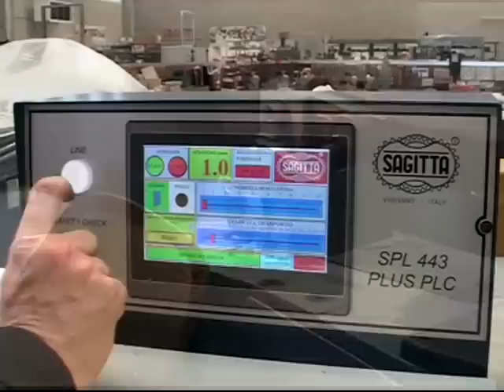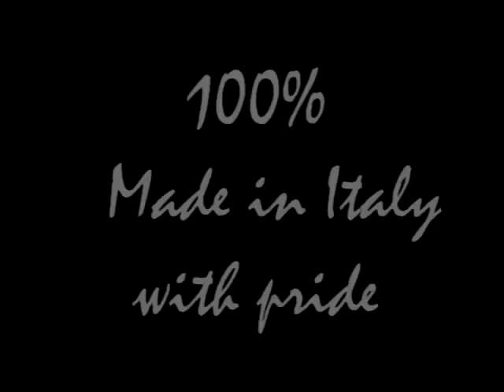SAGITTA Vigevano Italy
THE HISTORY OF THE ITALIAN SHOE BEGINS HERE.

• 1947 – The courage to get started.

Alberto Bocca sets up a workshop to build shoemaking machinery for local shoe factories. Sagitta soon rises to a prominent position and makes a decisive contribution to the development of the Italian shoe industry.

• 1960 - Growing success.

Italian-made shoes play an important part in Italys export boom of the early 60s. The first foreign orders come in and Sagitta soon proves itself on the foreign markets. The Sagitta brand becomes increasingly well known, in Italy and abroad, and the production department can hardly keep up with the inflow of orders. The old facilities are now too small. Sagitta moves to a new site and the factory is subsequently extended several times.

• 1970 - Up to now - Keeping up with the times.

Europeans and Americans wear shoes and use leather goods that have been manufactured on Sagitta machines. Sagitta technology is a standard of reference for other manufacturers, and the name Sagitta becomes synonymous with technical excellence. Sagitta has a highly developed organisational system with many layers of technological know-how and skill. Process automation is gradually introduced, department by department, depending on the production system adopted, and taking care to preserve the companys traditions and time-honoured roles. Integrated factory methods co-exist with traditional manufacturing and this means that there is scope for a wide range of valuable skills. At Sagitta, quality is a tangible concept considered crucial to customer satisfaction. The entire production process, from manufacturing planning to finished product delivery, is subject to strict quality control procedures that directly involve both process managers and workers. Sophisticated, advanced dimensional testing equipment is used to check finished part size.

• 2013 - The continuity and the constant renewal.

The New Factory, New Technologies for Energy Saving, New Technologically Advanced Products, Cutting-edge Technologies and co-workers prepared to face the future with courage and ambition.